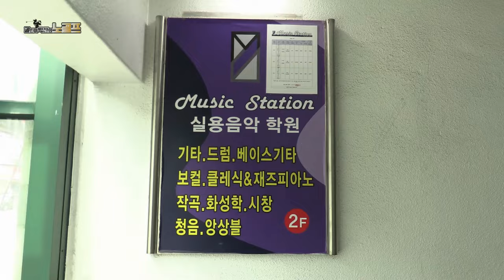저는 산삼을 도라지로 알았을 뿐이고.. (뮤직스테이션 연창영 원장 3부)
뮤직스테이션 실용음악학원